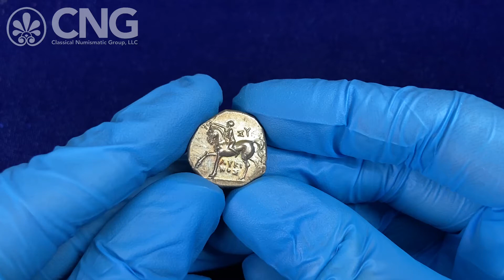Triton XXV, Lot 20